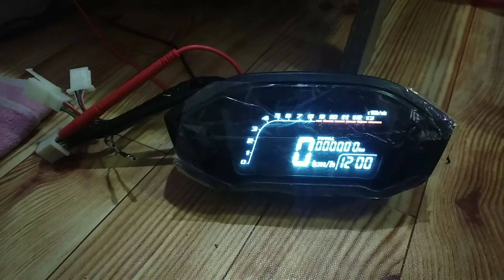Speedometer digital LCD LED full COLOR di motor vixion old PART1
video PART 1,seblum terpasang speedometer di motor,,tunggu PART berikutnya...